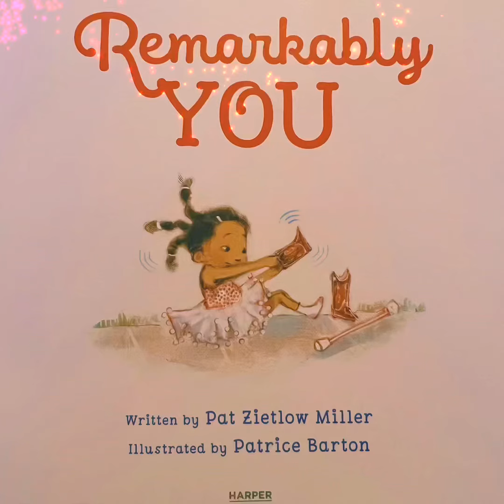📚Remarkably You/ Children Read Aloud Books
Stories read aloud that teach, inspire, and instill everything good.